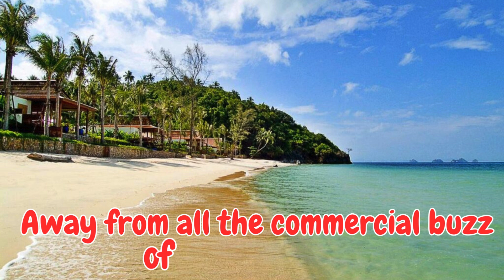Lipa Noi Koh Samui Thailand ลิปะน้อย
Lipa Noi beach is a bit off the beaten path in a more remote area of Samui with little else to do. But that doesn’t mean that Lipa Noi beach is worth a visit! Especially for people in search of more quiet beaches or with kids, Lipa Noi is your choice! The water is very shallow for up to 100 meters. Combined with the three kilometers beach that has fine white sand and no rocks or coral in the water, makes it the perfect safe beach for kids to play or for couples to enjoy some quality time.